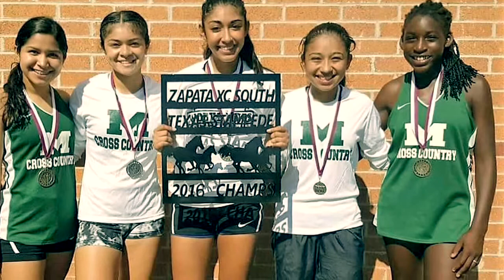PSJA XC 2016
This is your year!